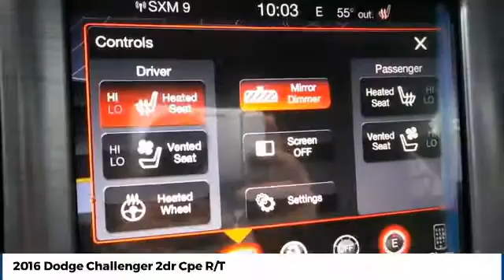2016 Dodge Challenger Amarillo Texas QF3497B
2016 Dodge Challenger 2dr Cpe R/T

Street Volkswagen
8707 Pilgrim Drive

NOTITLE